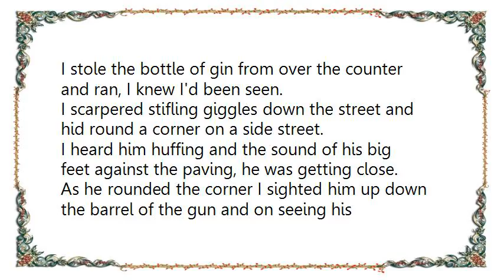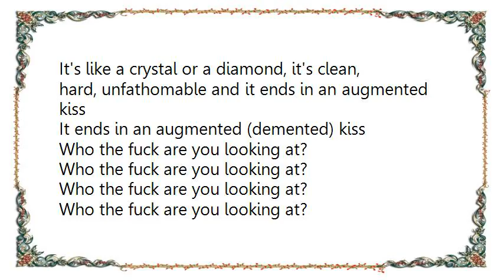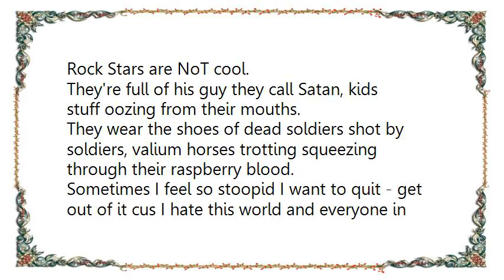Graham Coxon - Who the Fuck Lyrics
[Lyrics Graham Coxon - Who the Fuck]
I stole the bottle of gin from over the counter and ran, I knew I'd been seen.
I scarpered stifling giggles down the street and hid round a corner on a side street.

I heard him huffing and the sound of his big feet against the paving, he was getting close.

As he rounded the corner I sighted him up down the barrel of the gun and on seeing his expression Change to one of horror + confusion jerked back the trigger.
His body was jolted back by the force of the bullet + his feet flew forward.
I saw a bright little rivulet of blood arc into the air and I slid the gun into the waistband of my Trousers.

Who the fuck are you looking at?

Is there really a thing like feeling too much?
Can you really escape + numb the real?

There's a way of saying, a way of sayin a shape - I feel a certain shape and it's complicated it's not like a square or a circle.
It's like a crystal or a diamond, it's clean, hard, unfathomable and it ends in an augmented kiss
It ends in an augmented (demented) kiss

Rock Stars are NoT cool.
They're full of his guy they call Satan, kids stuff oozing from their mouths.

They wear the shoes of dead soldiers shot by soldiers, valium horses trotting squeezing through their raspberry blood.

Sometimes I feel so stoopid I want to quit - get out of it cus I hate this world and everyone in it The fat Bald men who run it - the fat bald men.